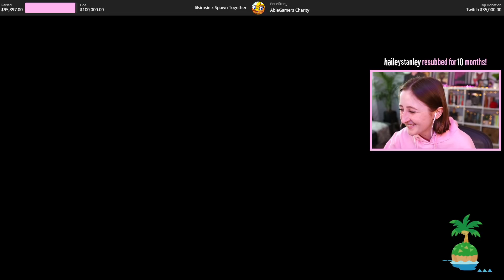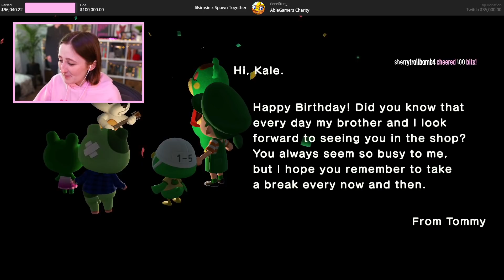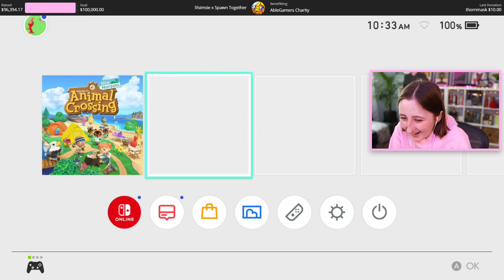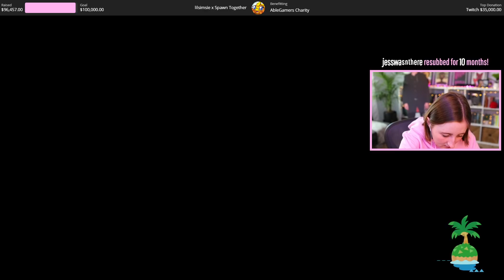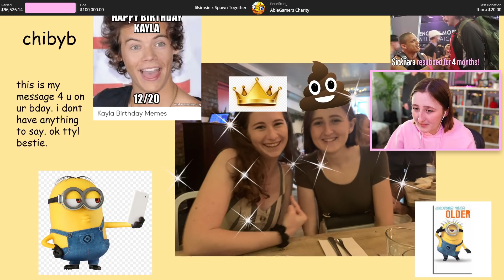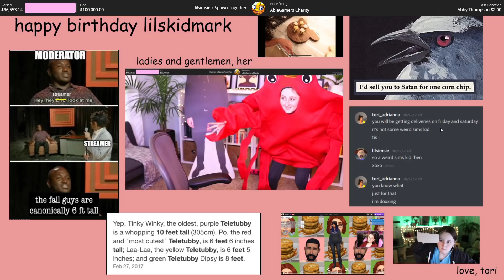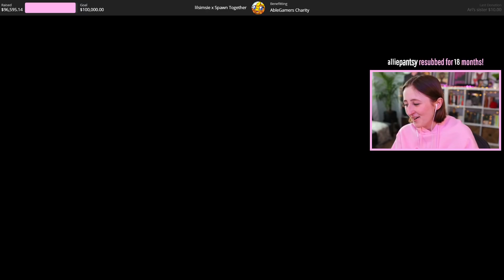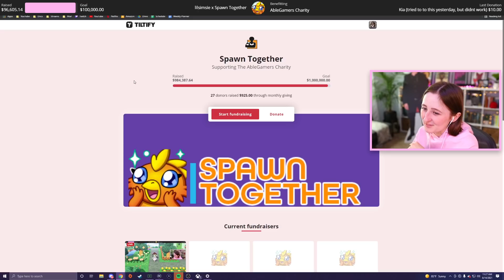IT'S MY BIRTHDAY (Streamed 8/14/21)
Celebrating my birthday + playing Animal Crossing!

- Origin ID: lilsimsie